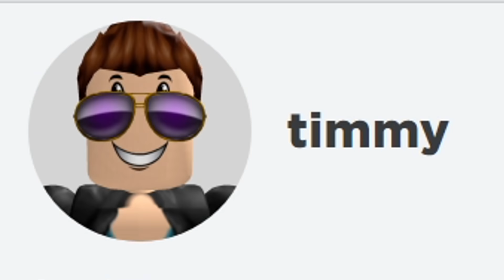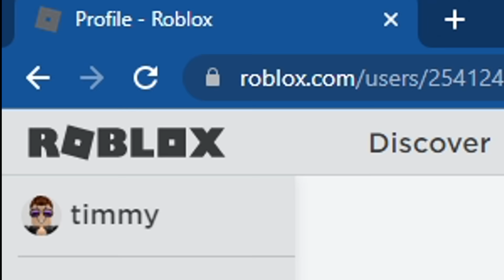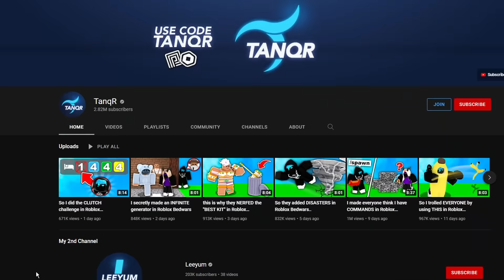Roblox Bedwars is PAY TO WIN..